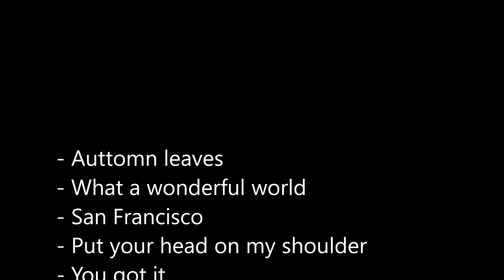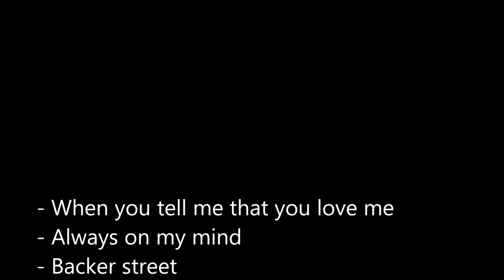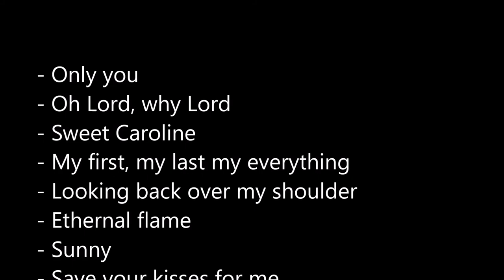Las versiones online más románticas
Las canciones más románticas, on line, forman la la lista actualizada al día de hoy, de un conjunto de canciones muy conocidas en interpretadas on-line gracias a un magnífico equipo de músicos y sobre odo buenos amigos,repartidos por el mundo.